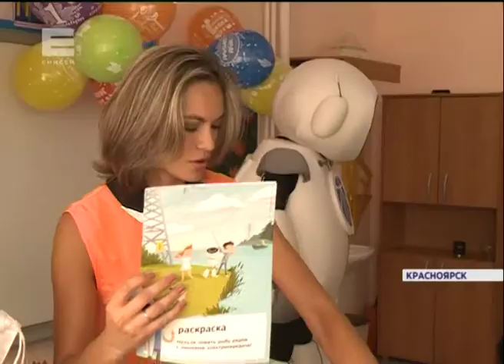В день знаний энергетики напомнили школьникам о правилах электробезопасности